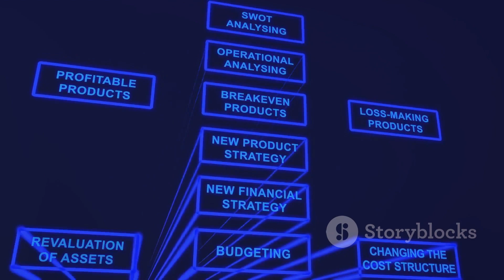Pakistan's Surgical Instruments Industry and Exports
Best female Breast Surgeon Karachi, The Unmatched Excellence of Dr Fareya Usmani
Best female breast surgeon Karachi,
Breast Cancer Awareness by Dr Fareya Usmani Female Breast Surgeon Karachi,
Female breast and general surgeon Karachi,

Brest female surgeon Karachi Pakistan,
Breast Cancer Management,  by Dr Fareya Usmani General Surgeon Karachi Pakistan.
Breast cancer awareness, Message from Dr Fareya Usmani
Decoding Breast Cancer Diagnosis,
Breast implants, Breast augmentation Surgery, Breast Cancer Awareness Month, Prof Fareya  Usmani, Female Breast, Laparoscopic and General Surgeon Karachi Pakistan.